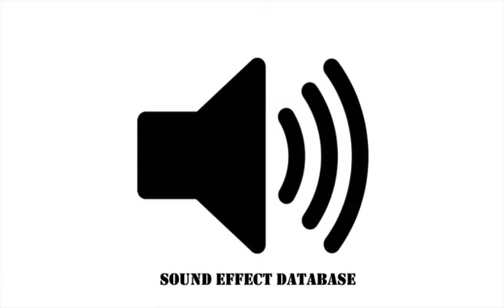Spaceship Descending Sound Effect